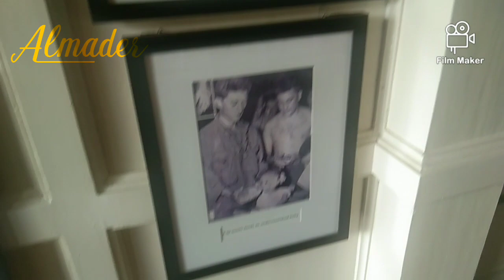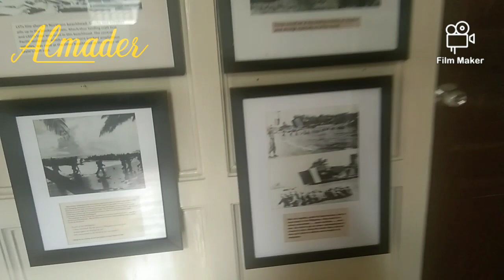Hotel in Tacloban 😁